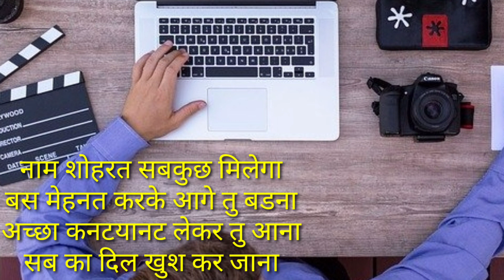YouTube Par Poem || Motivational Poem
Hlw dosto welcome to gitakirachnaye channel . In this channel i upload education related topics, searches,, creating my own hindi kavita poems in different topics ,,i will try to give you best for that need ur support to subscribe my channel like share my videos to belonging persons,,plz guys don't forget to subscribe my channel 🙏🤗

YouTube motivational Poem
Hindi kavita YouTube
YouTube par Poem
YouTube par kavita